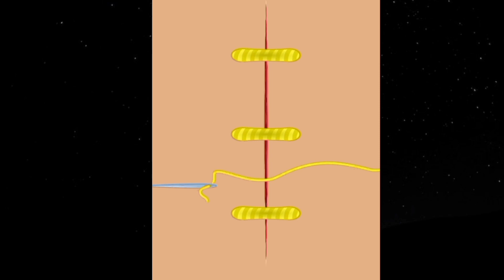ASMR hand treatment in ASMR hospital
ASMR hospital
ASMR Treatment
ASMR makeover
ASMR cleaning
ASMR spa
ASMR salon
ASMR parlor